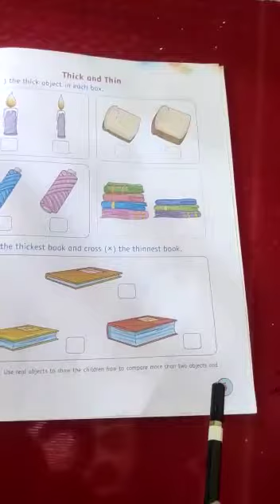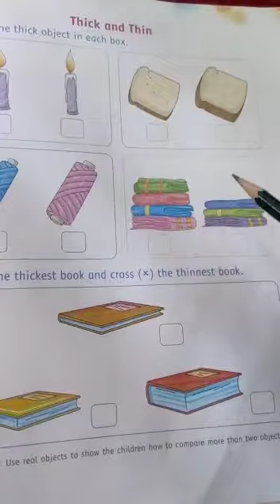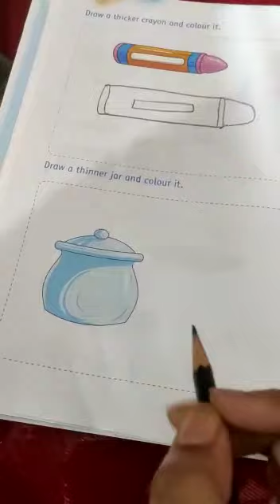maths| pre maths concept | Thick and thin | worksheet | examples